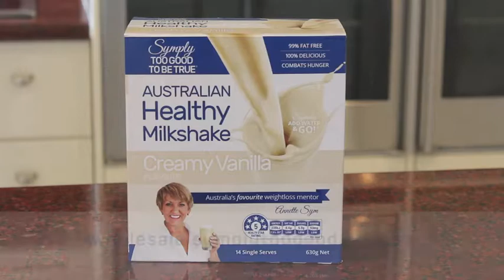Australian Healthy Milkshake - Vanilla